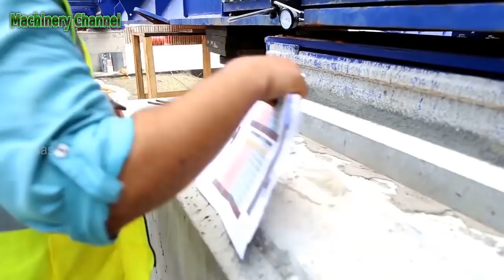World Amazing Modern Bridge Construct Machines - Latest Technology Construction Machinery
- Amazing Intelligent Bridge & Highways Building Process